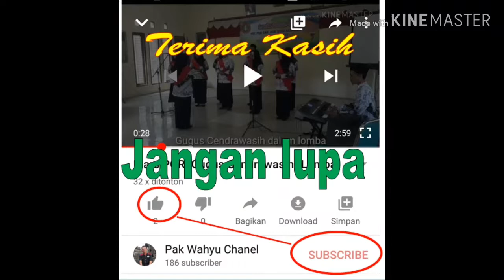Lagu Ampar-ampar Pisang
Penampilan Paduan Suara Gugus Cendrawasih dalam lomba Hari PGRI Kecamatan Pamotan dengan lagu pilihan Ampar-ampar Pisang